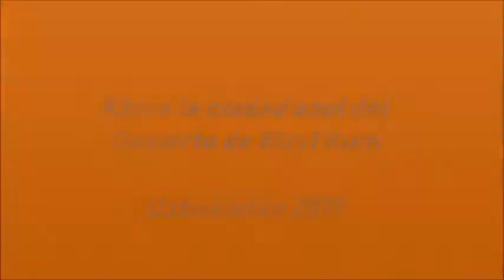Khiva, la ciudad azul del Desierto de Kizyl Kum (Uzbekistán)